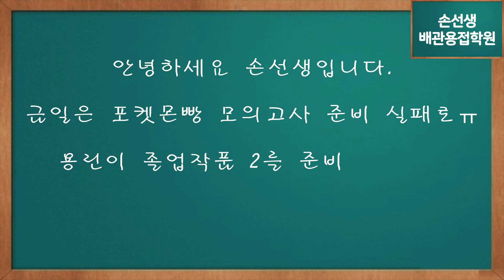시간 순삭? 당신의 7분을 삭제해드립니다. 용접사만 보세요. 부제:용린이졸업작품2 손선생배관용접학원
손선생배관용접학원 용린이졸업작품2
Korea's best welding academy graduate's graduation work.(6G position)